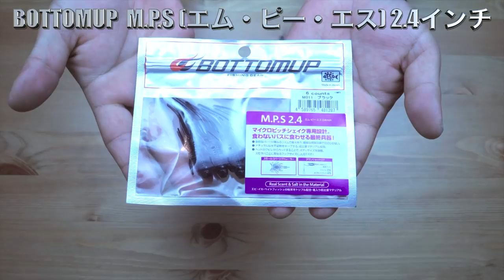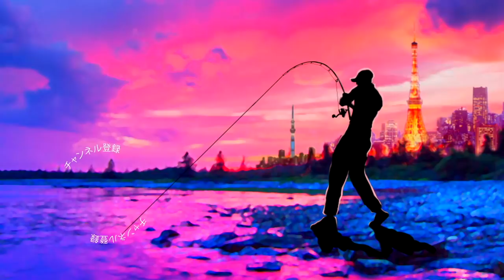冬のバス釣りの救世主！？川村光大郎プロ監修 M.P.S（エム・ピー・エス）のパーツ群が凄い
ＳＵＢ！冬のバス釣りの救世主！？川村光大郎プロ監修 M.P.S（エム・ピー・エス）のパーツ群が凄いって事でボトムアップの新作ルアーを開封していきま〜す！スモラバを小刻みに超高速微振動させるマイクロピッチシェイク このバス釣りのテクニックを活かすために考え抜かれた細かいパーツ群は厳しい冬の霞ヶ浦でのバス釣りや房総リザーバーの越冬バスを狙うのに大活躍してくれそうです！シルエットのはっきりと出るソリッドブラックを買うことが出来たので深場のバスを狙う時なども投入してみま〜す！

２０１８年はシマノの18ステラとダイワの18イグジストの最高級リール対決に注目ですが、その他にも注目の新製品が盛り沢山です。釣光TVの気になっている釣具はシマノのバンタムMGL、ダイワのタトゥーラーエリートにイマカツやジャッカルの新作ルアー、話題のグラススピニングなどなど、、、今年もバス釣り中心に買いに買って釣りに釣っていく予定でーす！